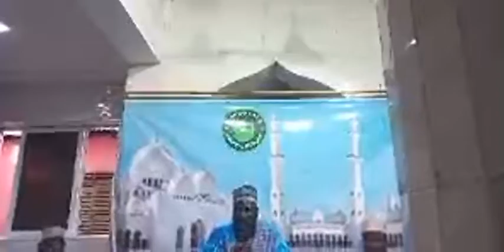CONTRIBUTION OF THE YOUTH TO ISLAM BY SHEIKH MOHAMMED UMAR JALLO